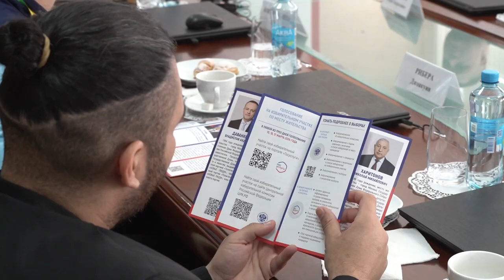Международные наблюдатели и эксперты обеспечат наблюдение за проведением выборов Президента.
Иностранная делегация прибыла в Приморье с наблюдательной миссией на время проведения выборов Президента России. Наблюдатели и эксперты посетят избирательные участки, ознакомятся с работой участковых избирательных комиссий, процедурой проведения голосования в РФ и гарантиями его открытости и гласности.